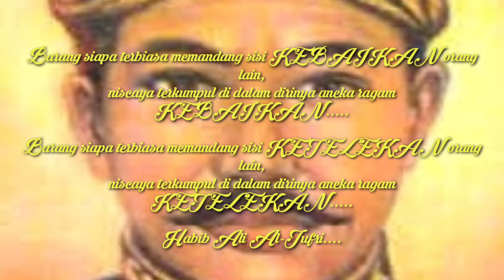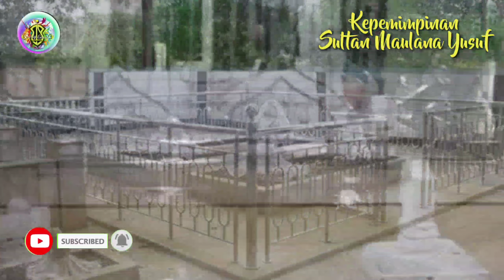KISAH KEPEMIMPINAN SYEKH MAULANA YUSUF BANTEN (SULTAN BANTEN KE 2)